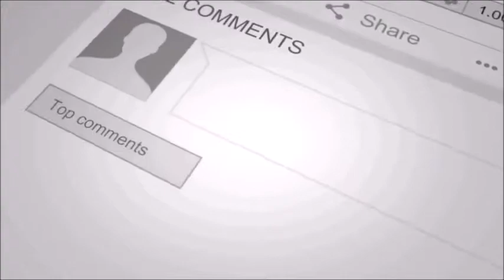Nightcore Killing Me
X Song: Killing Me
X Original Artist(s): iKON
X Cover Artist(s): Shayne Orok